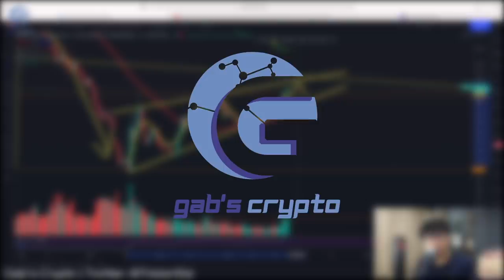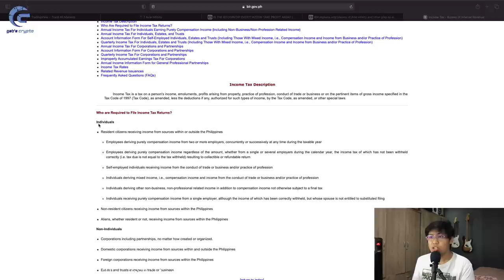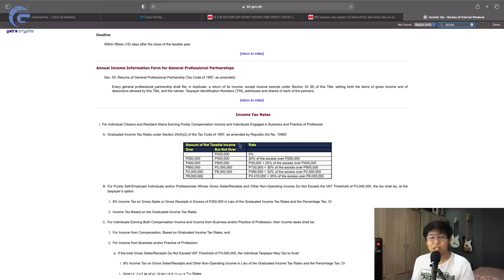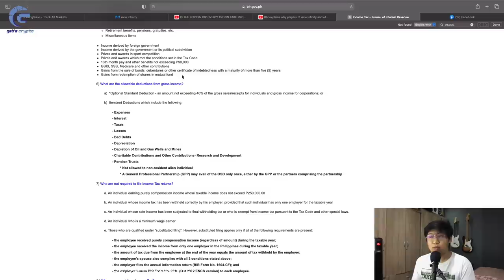AXIE INFINITY AND PLAY-TO-EARN TAX BY BIR PHILIPPINES [HONEST OPINION..] || Crypto Tagalog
Intro - (00:00)
Disclaimer - (0:38)
Axie Infinity and BIR Problem - (1:36)
BIR's Resolution - (2:27)
Income Tax Overview - (3:07)
Crypto Tax + My personal thoughts  - (5:51)
Cryptocurrency is NOT taxable - (6:38)
Amount that is taxable - (7:42)
Assets in Digital Wallets are NOT taxable - (10:21)
What if I did not withdraw my crypto? - (10:58)
Tax evasion vs tax avoidance - (11:06)
REGISTER IN BIR, EVEN IF NOT TAXABLE - (11:42)
BIR Taxing Play-To-Earn games is NOT BAD - (12:15)
Then why are people against this Tax? - (13:05)
CONS - (13:40)
PROS - (14:53)
SUMMARY - (16:06)